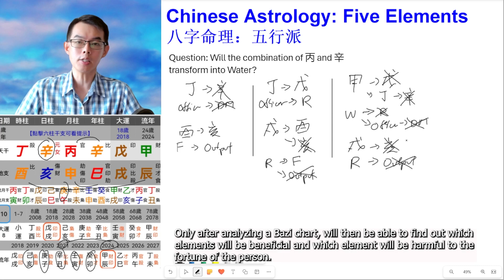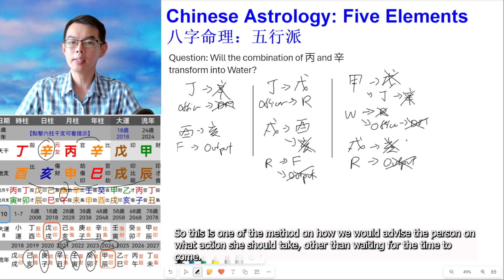Chinese Astrology Bazi Case: Will the combination of Character transform to another Character?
She said her Bazi chart having 丙 and 辛 at the same time, will it be combined and transform to Water elements?

Whether a Word or Character will be able to transform into other elements successfully, it will need to undergo a more complex consideration, and it's often affected by the 10-year phase or yearly phase.

We have simplified the process of analyzing a Bazi chart by eliminating the need to consider whether there is a transformation of words/characters, while maintaining the ability to analyze the chart effectively.

WeChat ID: CA_Five_Elements

Note: Contact the above-mentioned if you are interested in learning to analyze a Bazi chart: